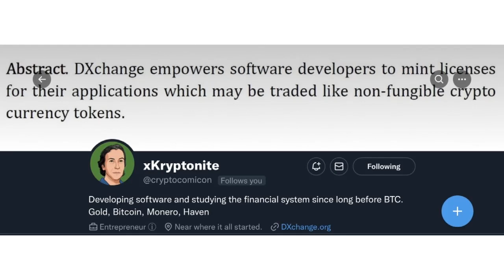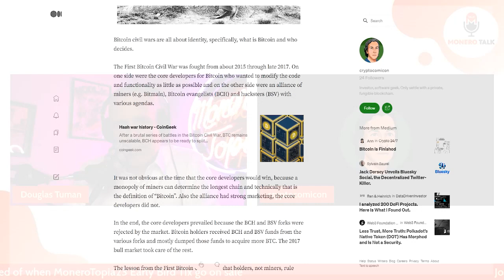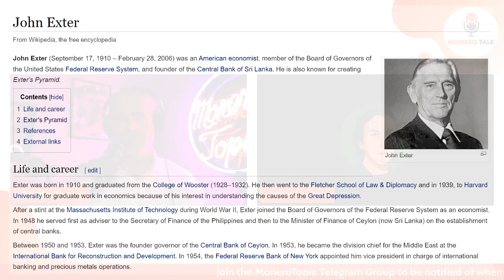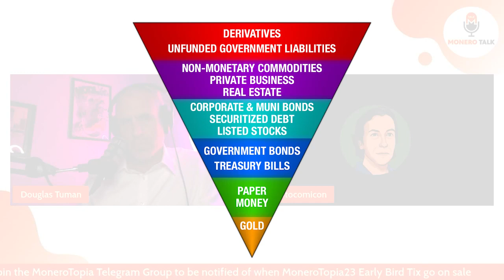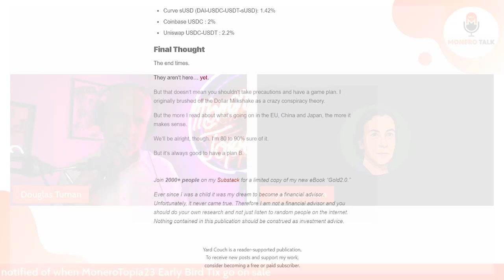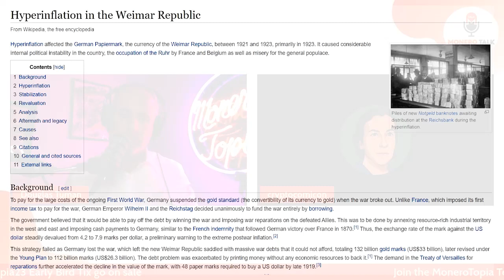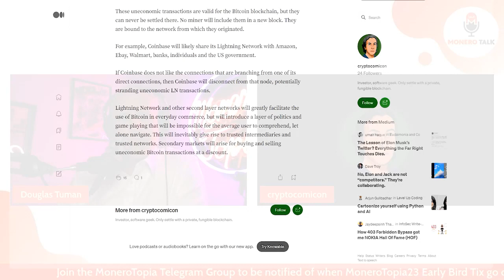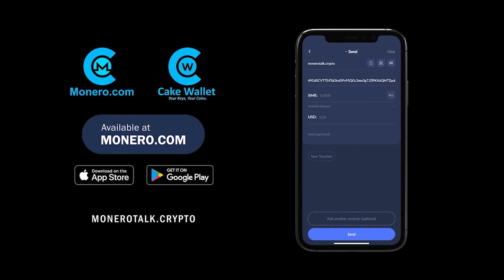Is the CIA rooting for Monero to succeed? w/ cryptocomicon EPI 242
TODAY'S 🎙SHOW: Douglas Tuman interviews @cryptocomicon, a software developer who shares his bright insights and commentary about crypto and the financial system on Twitter.

The two discuss cyptocomicon's journey to Monero, discovering BTC's fundamental issues, Exeter's Pyramid, the Dollar Milkshake Theory, why the elites need digital cash too, the flaws of Ethereum, TornadoCash, why there are no arrests in Monero, stocks, CBDCs & much more!

⏱Timestamps:
00:00:00 Intro
00:02:25 Introduction to Cryptocomicon
00:07:10 The Second Bitcoin Civil War
00:08:00 How Cryptocomicon discovered Monero
00:17:50 John Exter: Exeter's Pyramid
00:21:40 Brent Johnson and Dollar Milkshake Theory
00:28:22 Defining the Value Proposition of Bitcoin
00:29:31 Hyperinflation in the Weimar Republic
00:31:10 Is Bitcoin functioning as digital cash?
00:35:05 Etherium and DeFi's threat to financial services industry
00:38:10 Cryptocomicon on the Future of Monero
00:47:47 Are the fundamental laws of the US on Monero's side?
00:50:55 Is Monero resistant to be co-opted?
00:53:00 Educating People & Getting the Message of Monero out!
00:59:20 Elon Musk and Dogecoin: Why not Monero?
01:03:01 CBDC's and the Battles against Monero
01:07:36 Cryptocomicon's take on the Market
01:15:32 Outro

StealthEX, an instant exchange where privacy is the top concern. to instantly exchange between Monero and 450 plus assets (from bitcoin to etherum to even Haven), without having to create an account or register, and with no limits. Making Stealthex a simple way to purchase Monero with crypto anonymously.